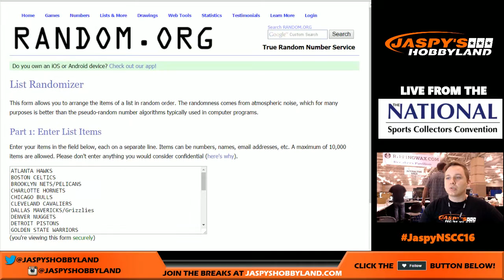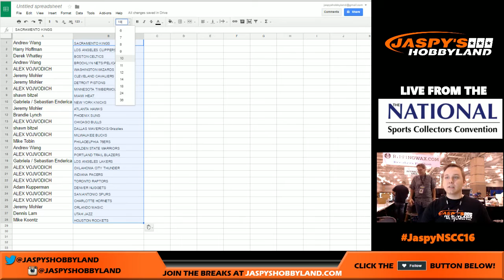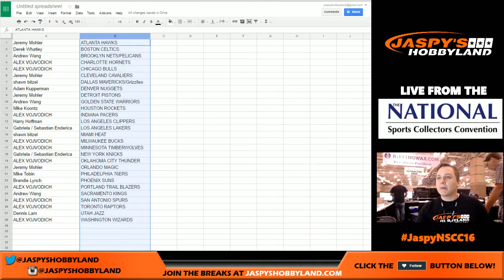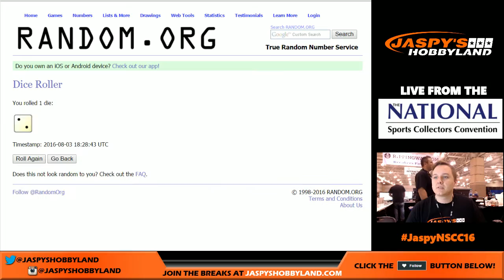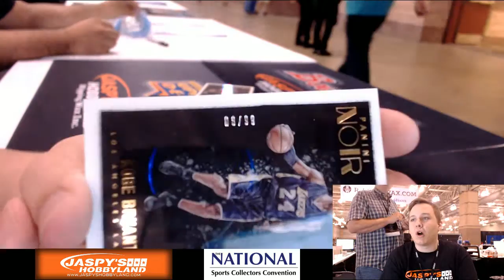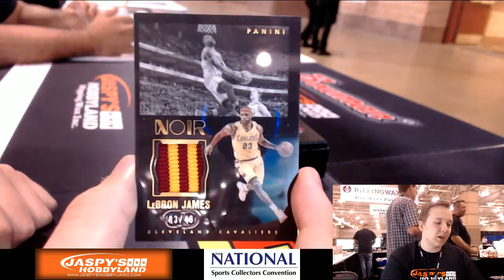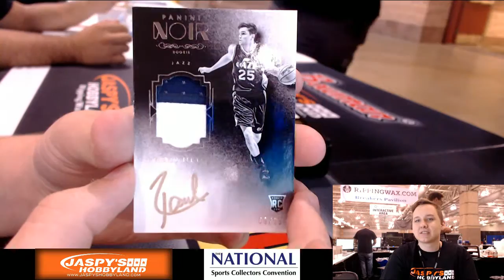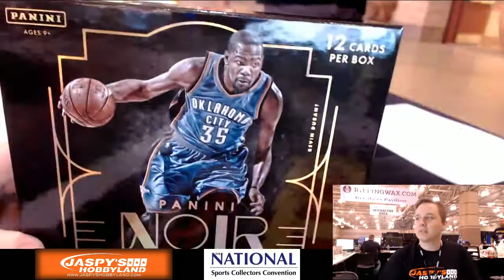8/3/16 - 2015/16 Panini Noir Basketball 1-Box Break #18 *RANDOM TEAMS*